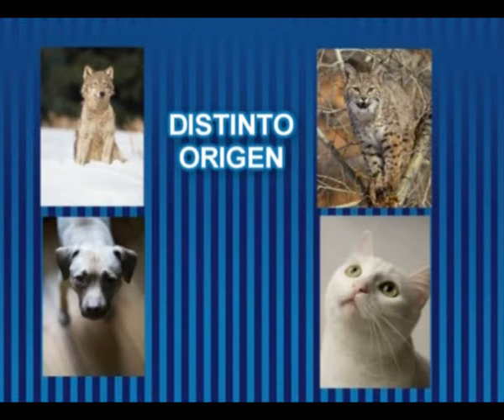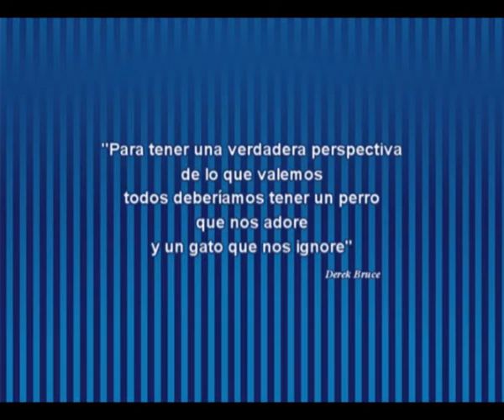MICRO ALIBA: La Verdad Sobre Perros y Gatos / / 26 de Septiembre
Los perros y los gatos tienen diferentes origenes, lo que determina distintos comportamientos. Los perros son jerárquicos y los gatos territoriales y eso impacta en la manera en que se relacionan con nosotros